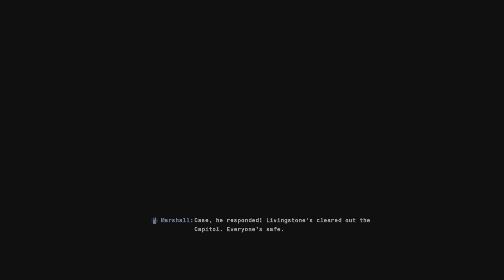Call of Duty Black Ops 6 Checkmate Walkthrough